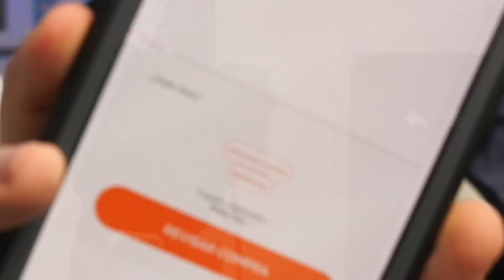RODRIGO QUESADA EXPLICA COMO ADQUIRIR MÁS BARATAS LAS ENTRADAS DE FMS